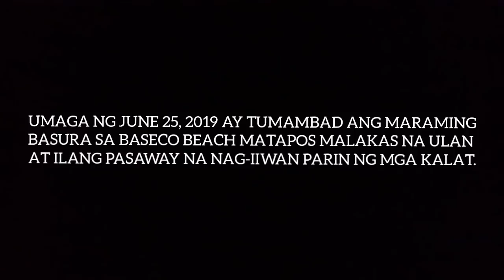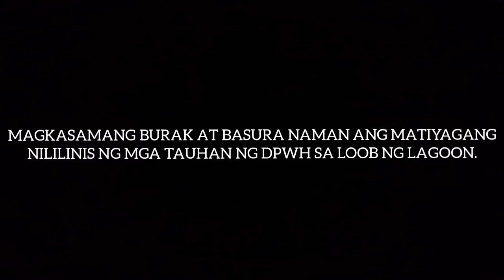BASECO BEACH MATAPOS ANG MALAKAS NA ULAN, PLUS MGA PASAWAY | UPDATE JUNE 25, 2019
Manila bay / Baseco beach update June 25, 2019

June 25, 2019 ng umaga ay tambad na naman ang basura sa Baseco beach bunsod ng malakas ulan noong gabi. Karamihan sa mga basurang ito ang inanod dahil na rin sa malakas na buhos na ulan kasama narin ang mga basurang naiiwan ng mga naliligo dito. Tulong-tulong naman ang MMDA at DPWH sa paglilinis dito at agad rin namang natanggal ang mga basura.

Tondo manila
Baseco manila
Tatak Duterte
MMDA
DENR
DPWH